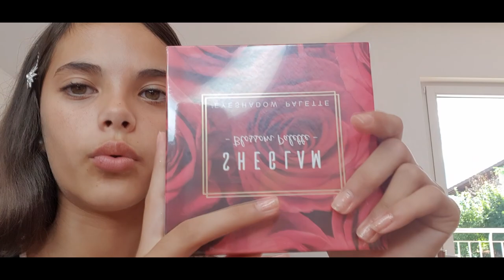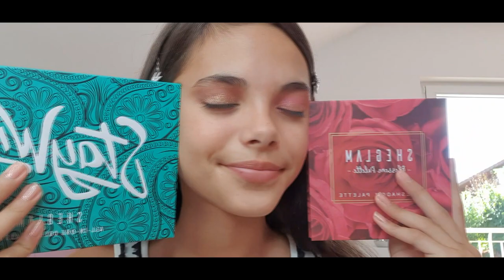Je TESTE les nouveautés MAKE UP SHEIN / SHEGLAM !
J'espère que vous allez bien et que vous avez passé de bonnes vacances 😊
Aujourd’hui je teste avec vous les nouveautés maquillage de chez SHEIN / SHEGLAM

Ou sur l'application SHEIN - SHEGLAM
Offre valable jusqu'au 31 Décembre 2020.

Mon Instagram
Mon Tik Tok
claudialuncooie_officiel

A bientôt 😘
Claudia💜❤

Les produits présentés peuvent être des produits que j'achète moi même ou que je reçois gratuitement.
Cela ne change en rien mon avis sur les produits que je présente, je partage avant tout ma passion sur l'univers de la beauté et de la mode.